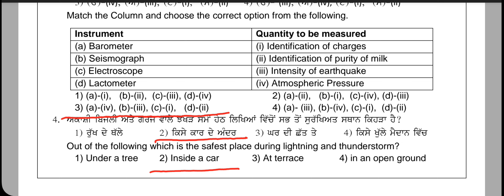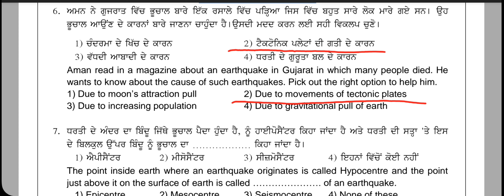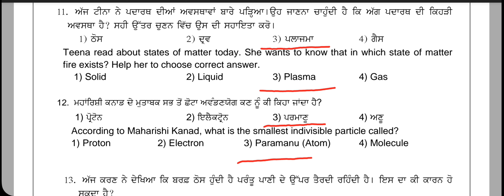Weekly Practice sheet -10 , Class 9th Science punjabi & English medium.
Solved Weekly Competency Based Practice sheet -10 ,   Class 9th Science.